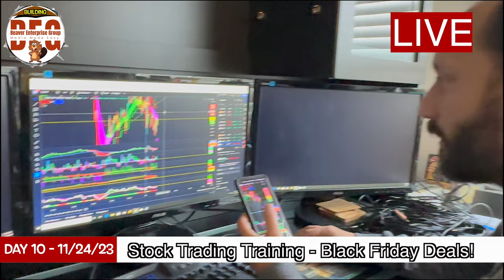Day 10 - Building A Business with BEG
Welcome to "Building A Business with BEG"

This is a real life daily documentary show of an attempt to start a business. No rules and no limits to success or failure. A real life reality show taking place in real time. I hope you join for the ride!